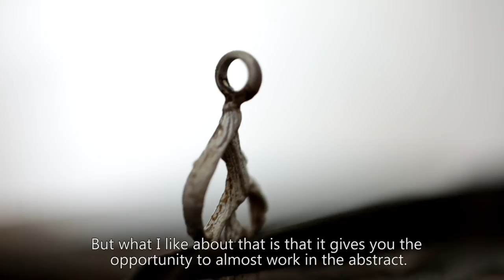Blouberg: The Love Cape Town Neighbourhood Series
Join us as we explore the beautiful beachfront neighbourhood of Blouberg, meet interesting people who have a special love for this area and see why you should visit Blouberg next in Cape Town Tourism's Insider's Guide to Blouberg.